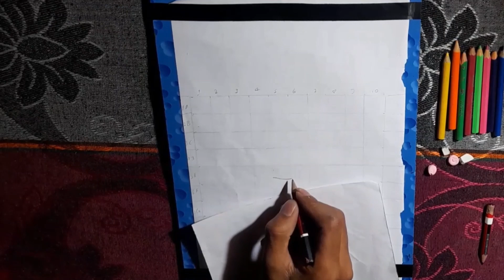Khesari lal yadav drawing video drawing| khesari lal sketch videos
Khesari lal yadav drawing | khesari lal sketch | khesari lal big fan aditya pandey

Releted keyboard :-

khesari lal yadav chaita,
khesari lal yadav chaita gana,
khesari lal yadav chaita song,